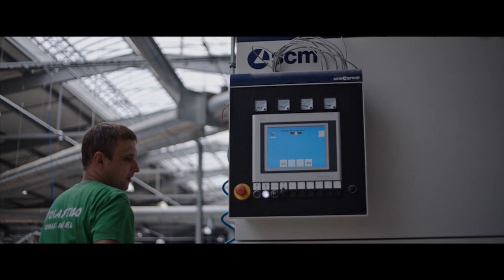O Firmie Stolarstwo Tomasz Wróbel SPOT